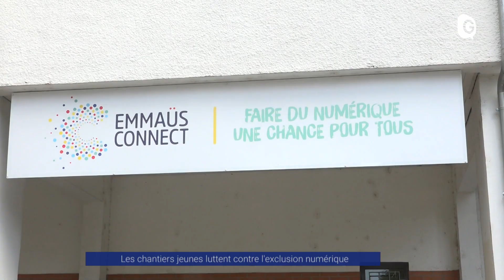Reportage - Les chantiers jeunes luttent contre l’exclusion numérique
Cet été, les chantiers jeunes font leur retour en Isère, rassemblant des jeunes âgés de 16 à 20 ans autour d'un projet bénéfique pour la communauté. Accessibles sans nécessité de compétences particulières, ces jeunes auront l'occasion de réaliser des missions de 3 heures et demi par jour pendant deux semaines, en collaboration avec des associations et des organismes locaux. Cette saison estivale, l'objectif de ces chantiers jeunes est de combattre les inégalités numériques.